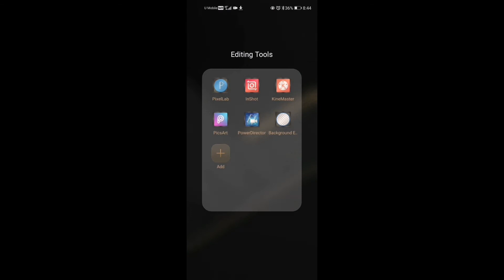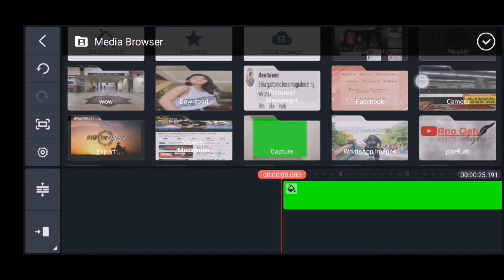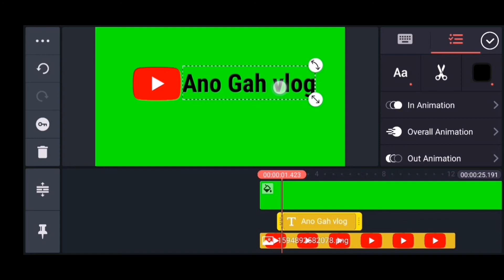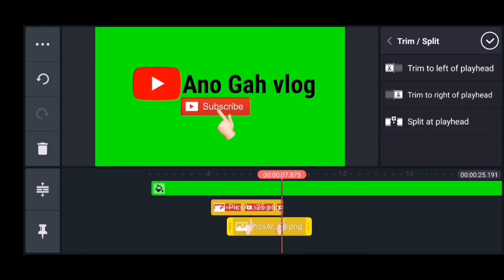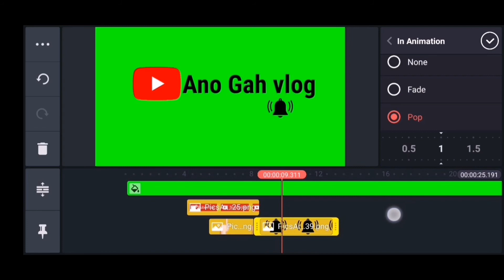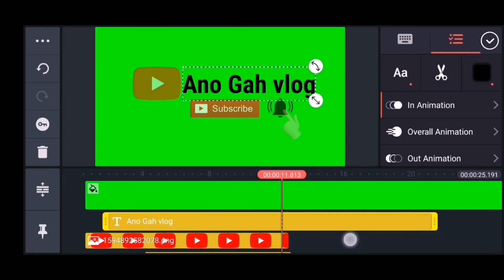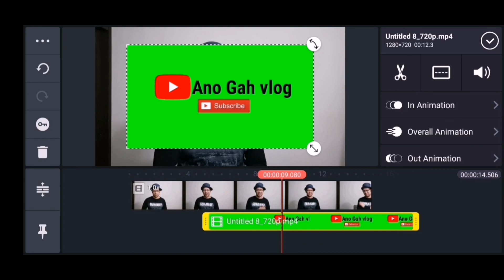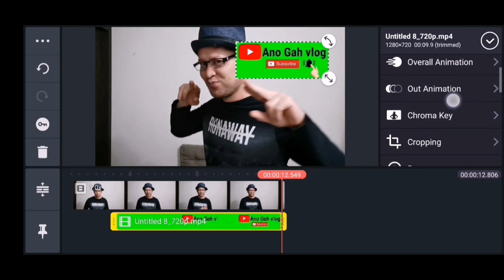How To Create Animated Subscribe Button and Notification Bell | Ano Gah vlog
Sa tutorial na ito gumamit tayo ng PicsArt at ng KiniMaster.
Para sa mga baguhan o ngayon pa lang gagamit ng mga application na ito, i click lang ang link sa baba para sa tutorial ng bawat apps.

I hope may natutunan kayo at magamit nyo rin sa inyong video

Ano Gah Vlog